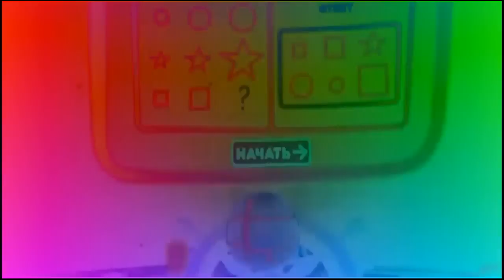Brusie Effects (Sponsered By Preview 2 Effects) (FIXED)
Fixed for Sony Vegas,Because he Made it Wrong